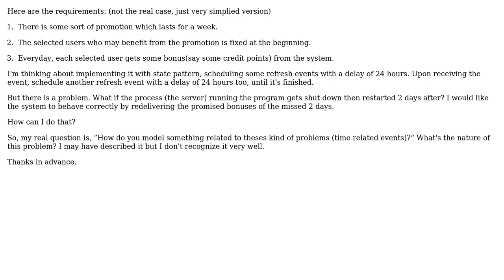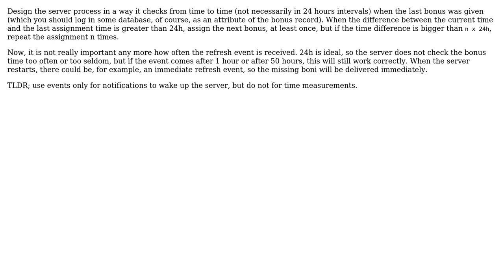How to restore to the correct state when the running process may get shut down thus missing some...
Software Engineering: How to restore to the correct state when the running process may get shut down thus missing some events?

With thanks & praise to God, and with thanks to the many people who have made this project possible! | Content (except music & images) licensed under CC BY-SA | Music | Images & others | With thanks to user du369 user Doc Brown and the Stack Exchange Network Trademarks are property of their respective owners. You are responsible for your own actions.